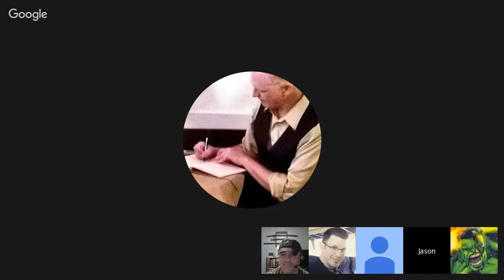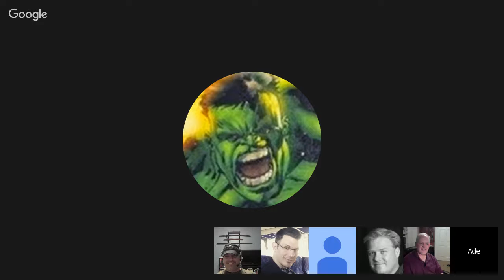Bamf Podcast - Doctor's Orders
The Bamf Crew get deep into the mystic arts as well as gaming madness as we talk DOCTOR STRANGE!

Listeners of the show can put in their name to win a copy of Steve Kenson's Book of Magic by sending an email to with Doctor Strange in the subject line.